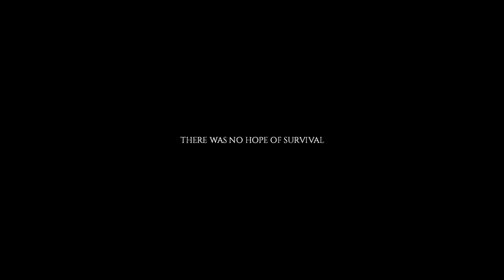No Commentary: Project Zomboid: April Scholi of, Muldraugh pt.10 Brains...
uhhh...ooo...r..r.